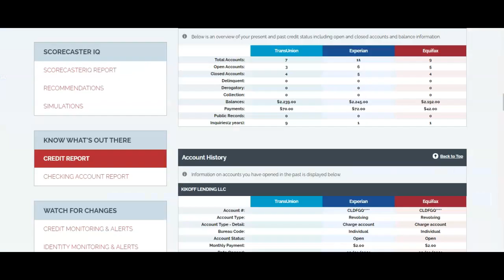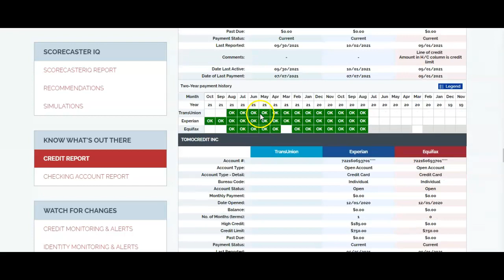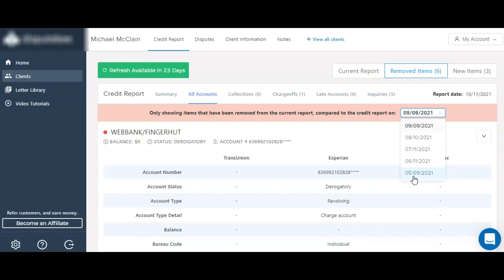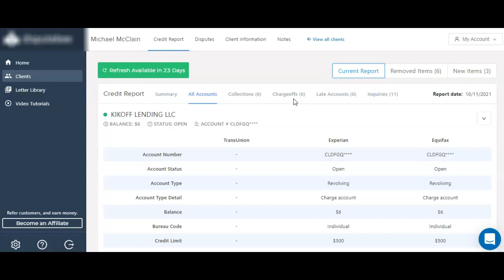Credit Repair Completion Proof EXPOSED 2022 | Credit Repair Software Does Work For Real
Our mission is to financially impact & augment 10,000,000 lives!!!

Content claims: All video and sound clips were produced by Financial Impact Lifestyle Augmenters. This information is intended to bring you value to your credit & financial process.

Financial Impact Lifestyle Augmenters [F.I.L.A. University]

We are building business owners and entrepreneurs to have great credit, an emergency fund, investments, insurance, a business, residual income, a great spiritual life, not afraid to lose money, gives money away, invests in themselves, a healthy lifestyle, willingness to learn, willingness to take criticism, has a mentor/coach, willingness to give up things not conducive for them, takes accountability, great relationships (personal and professional), looks good, smells good and becoming the best version of themselves.

Time Codes:
0:00 Intro